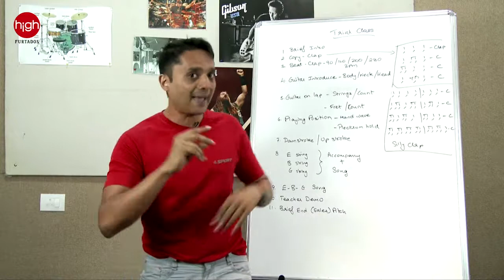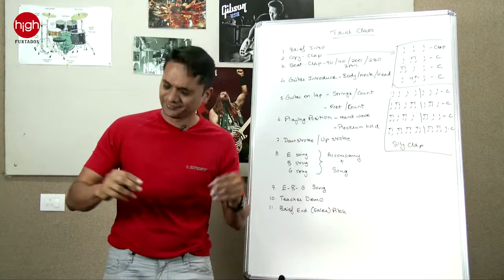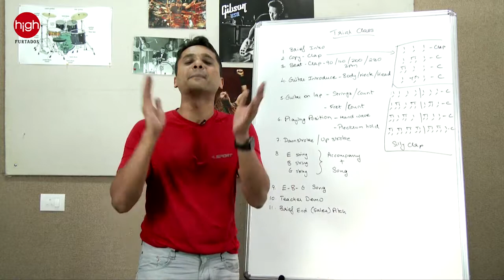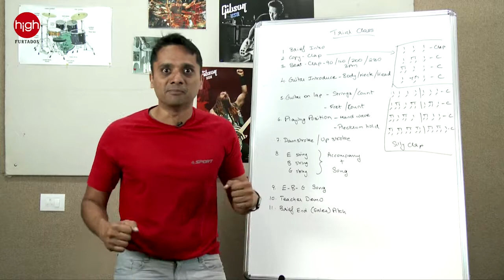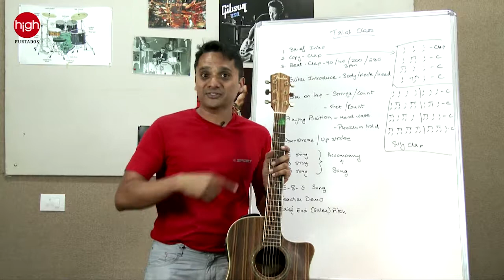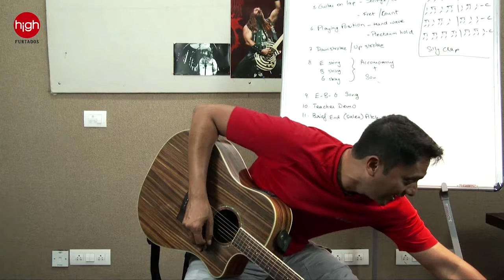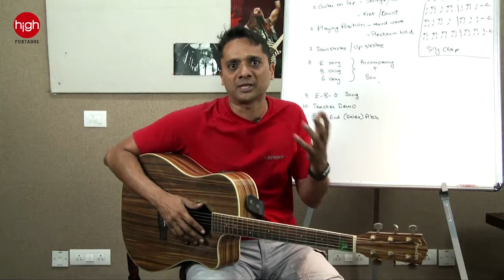Trial (Demo) class | Guitar | Teacher Training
An ideal trial class should be fun, engaging and should make your potential student want to learn the instrument. It should also be a demo of what they can expect when they start learning. This is a demo of how an ideal trial class should be